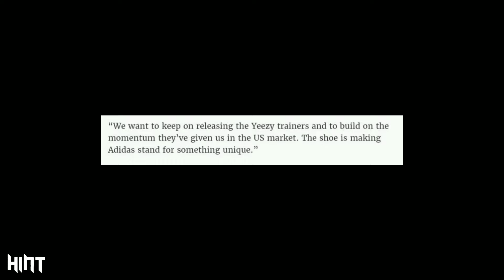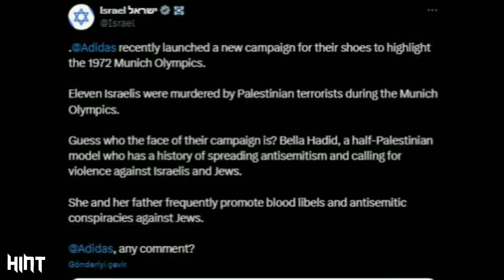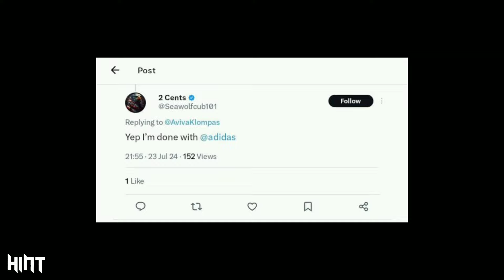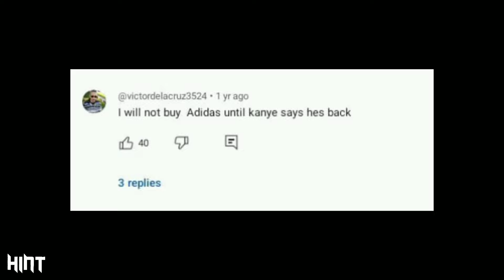Adidas Turns To Kanye's Yeezy After Running Out Of Market | Adidas Ad Backlash Worsens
Facing a severe backlash and a drastic sales decline in the US due to their controversial ‘SL 72’ ad campaign featuring Bella Hadid, Adidas is desperately seeking to renew its partnership with Kanye West. Despite their rocky history, insiders reveal that Adidas is offering Ye a significantly better deal, recognizing his pivotal role in their past success. With Ye's Yeezy brand struggling to meet overwhelming demand on its own, this reunion could benefit both parties. Public opinion is divided, but many agree that bringing Ye back might be Adidas’ best shot at redemption.